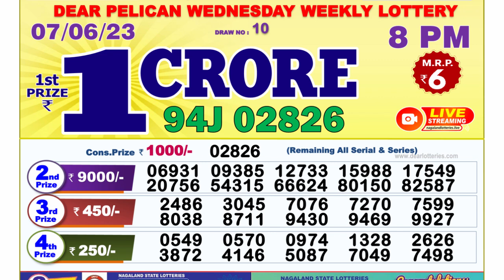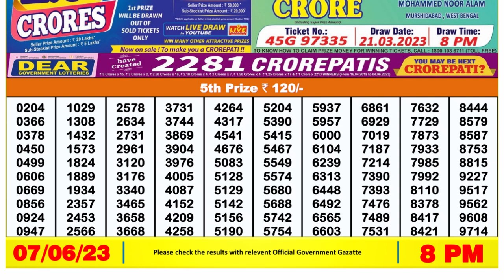Dear Lottery Sambad 8pm today 07.06.23 Nagaland State Lottery Result